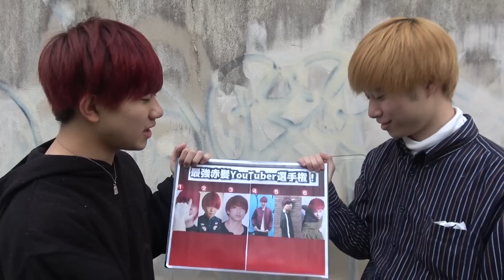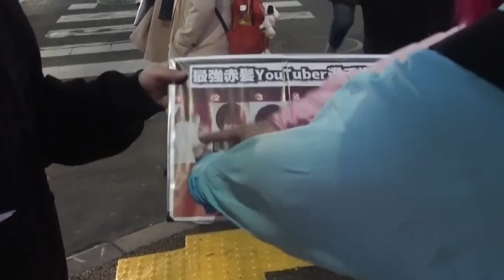【第１回】YouTuber赤髪選手権！！